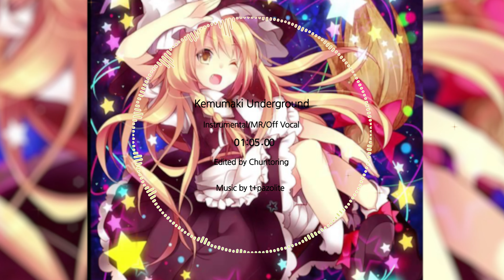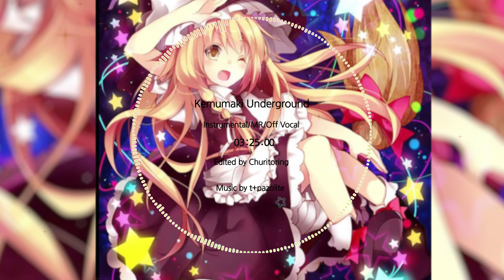【SDVX】Kemumaki Underground - t+pazolite [Instrumental]